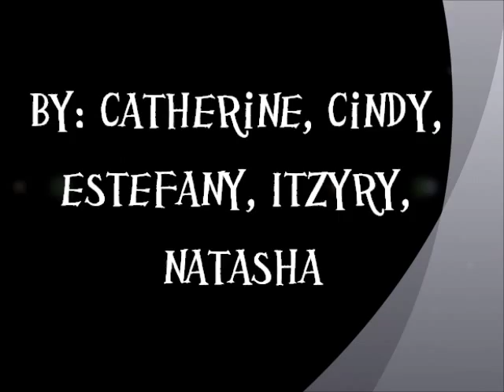The Estrous Cycle